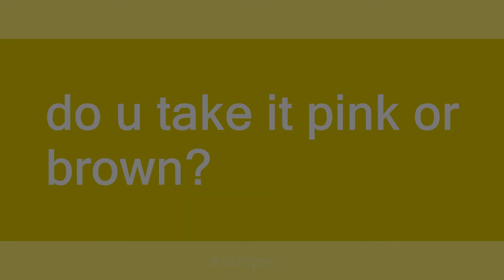pink or brown